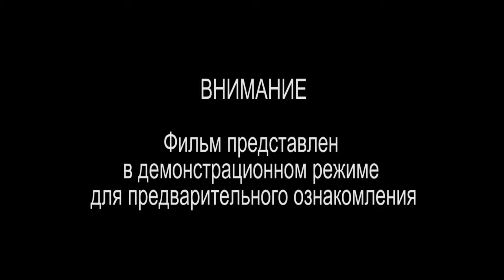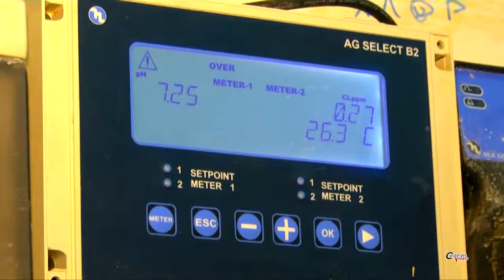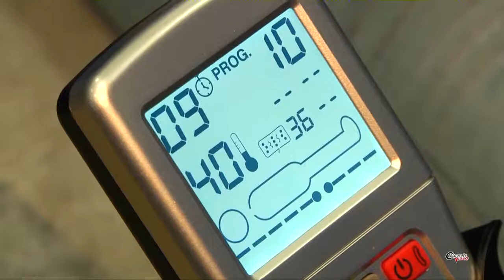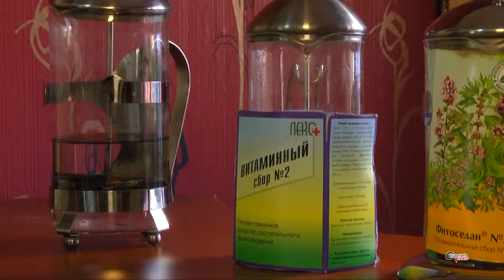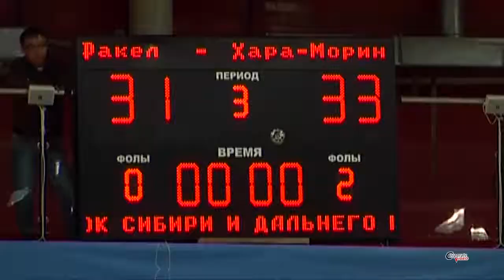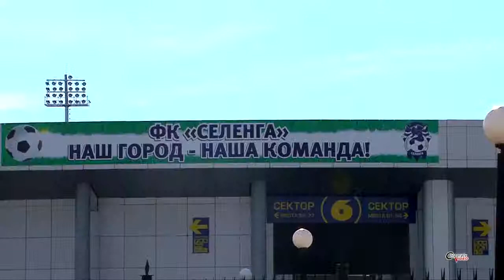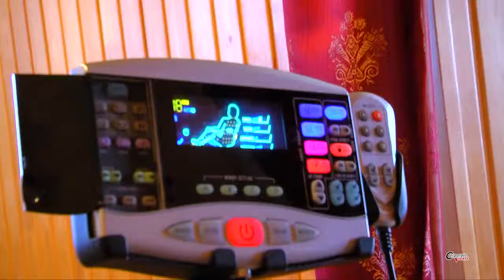Спортивные объекты Бурятии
Фильм снят по заказу Дирекции спортивных сооружений и рассказывает о новых крупных спортивных объектах в Республике Бурятия появившиеся буквально только что...